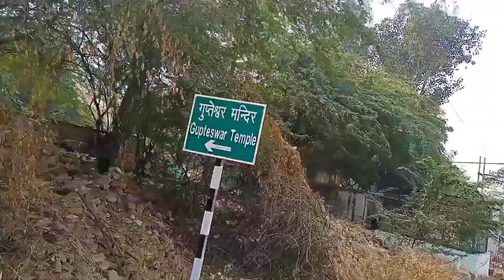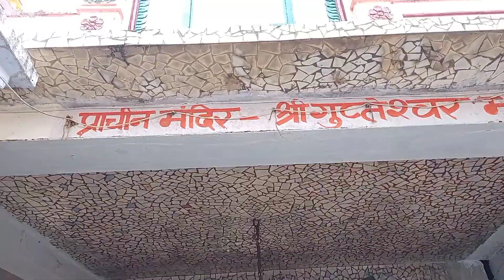Gupteshwar Mahadev temple || भोले नाथ का चमत्कारी मन्दिर ||Oldest temple in Gwalior mp.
Gupteshwar Mahadev temple Gwalior.ye mandir tighra road Gwalior per bana hai Gwalior city se 4 se 5 km ki hai.

instruments used
realme narzo 20
selfie stick
inshot app